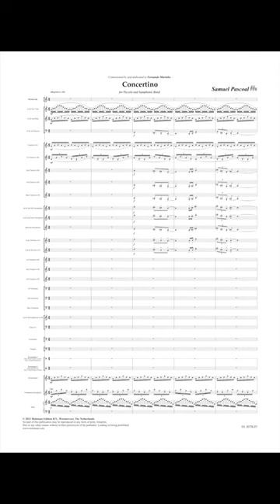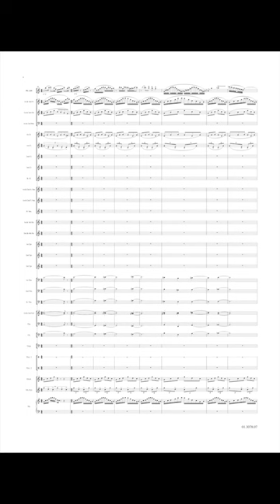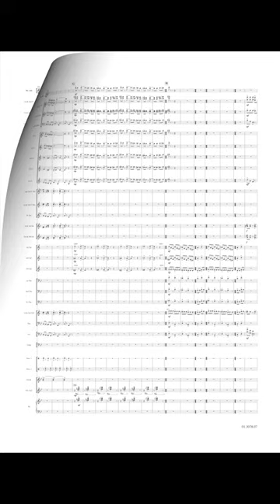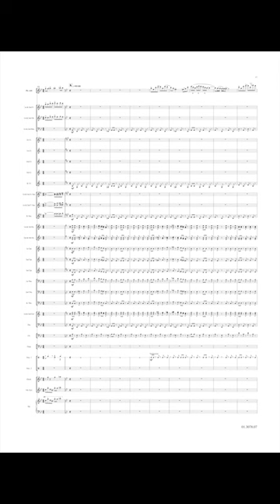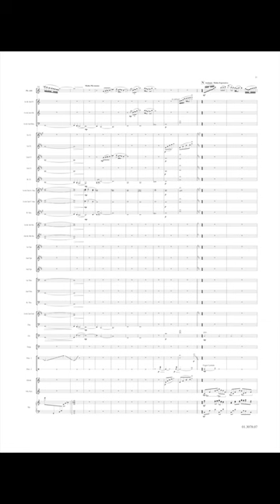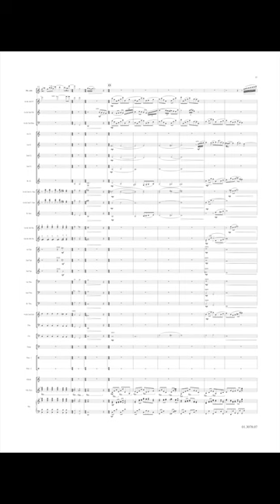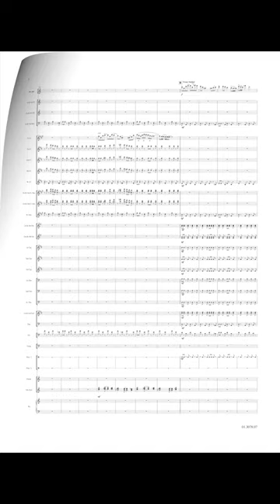Concertino for Piccolo and Band - Samuel Pascoal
Concertino for Piccolo and Band is a work commissioned by and dedicated to Fernando Marinho. Attempts to portrait musically a little of what Fernando is… Energetic, always willing to do more and on the other hand, romantic and nostalgic. The Concertino starts with energetic and jolly themes. Recall the Iberian heritage, through the sorrow of romantic, beauty and nostalgia of the intangible. And ending again energetic and bright.

This is Pascoals way of honoring this great friend and Portuguese musician.